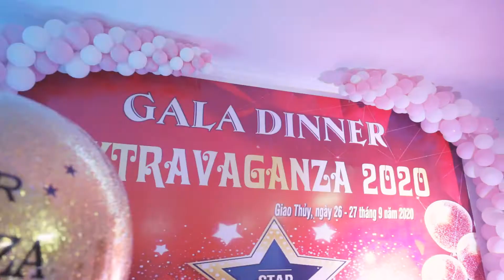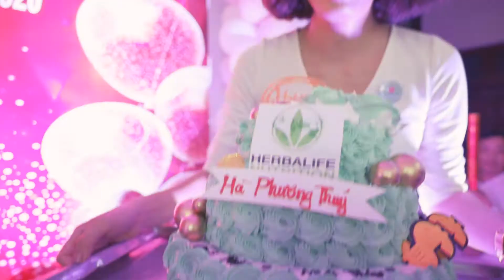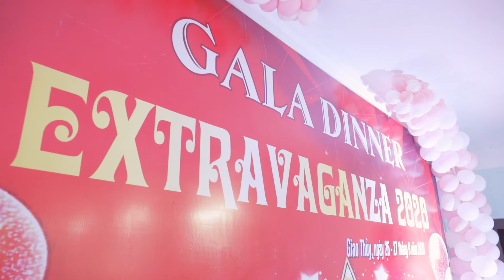GALA DINNER - EXTRAVAGANZA 2020